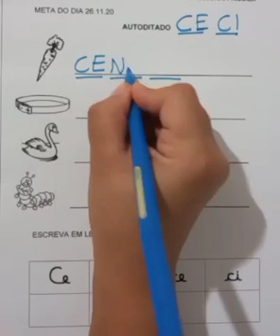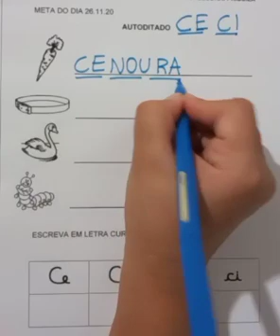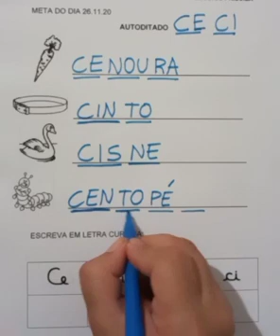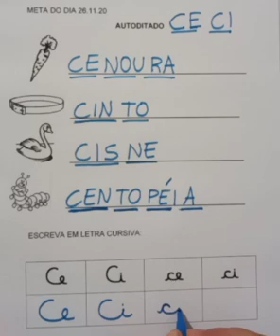AUTODITADO 26.11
PROF.PRISCILA